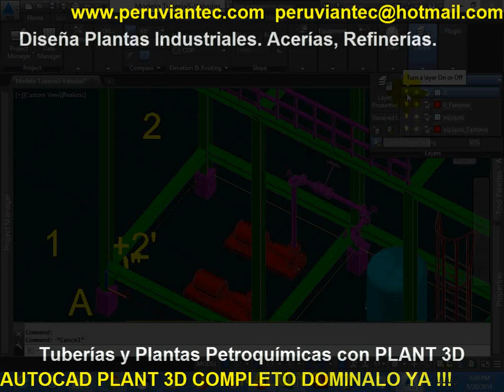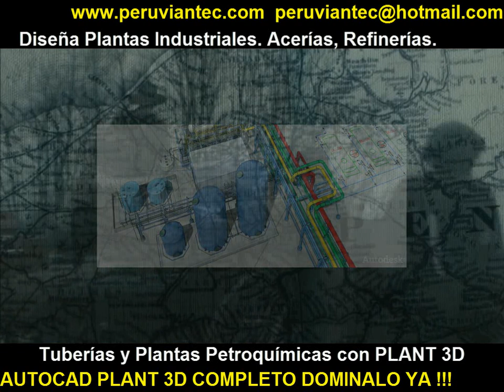CURSO AUTOCAD PLANT 3D 2015 - Diseña Plantas con Plant 3D Ya!!!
CURSO AUTOCAD PLANT 3D 2015 - BASICO (Diagrama P&ID) y AVANZADO ( Modelo PLANT 3D)

DISEÑO DE PLANTAS INDUSTRIALES, P&ID's INTELIGENTES Y DISEÑO DE TUBERÍAS

Domina Autocad Plant 3D 2015 en Más de 48 Videos
AHORA YA PUEDES CREAR Y DISEÑAR UNA PLANTA EN AUTOCAD PLANT 3D e n forma Rápida y Fácil.

Gana Tiempo y Dinero aprendiendo mediante Cursos de AUTOCAD PLANT 3D 2015 Completo en la comodidad de tu casa o trabajo. Si te gustó este video compártelo con tus amigos